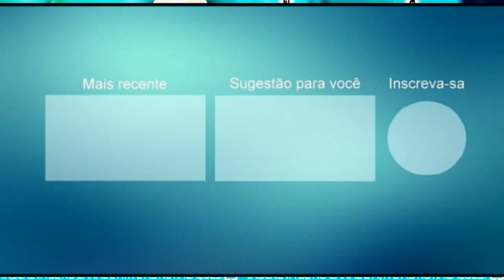BUIÚ DO PISEIRO CD O NOVO SOM DOS PAREDÕES